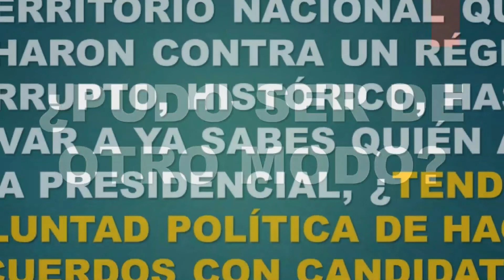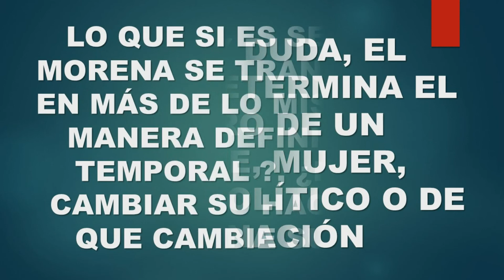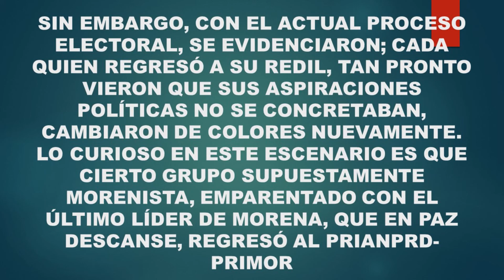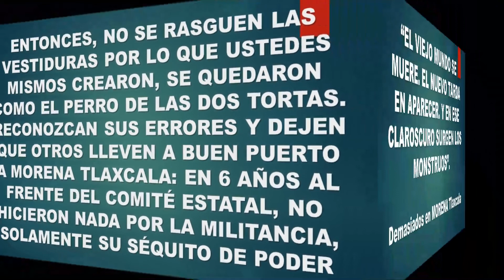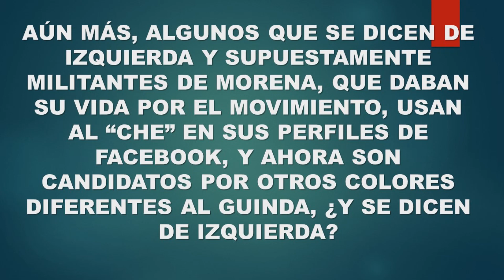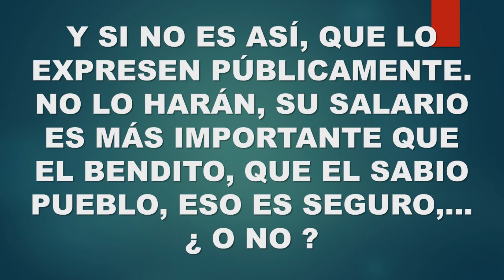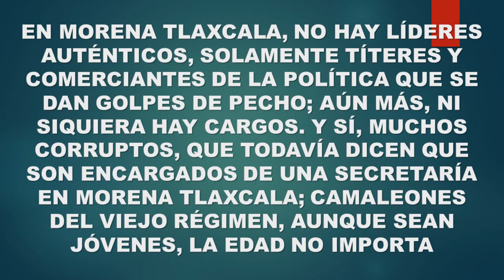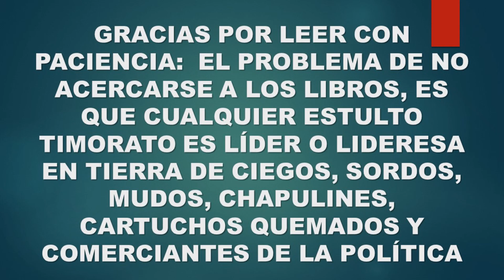SI ERES DE IZQUIERDA Y VIVES EN EL ESTADO DE TLAXCALA...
DEBERÍAS LEER HASTA EL FINAL